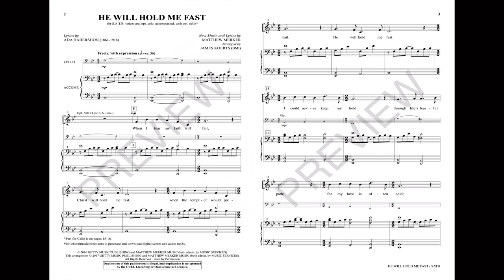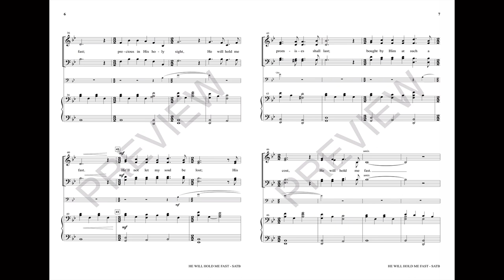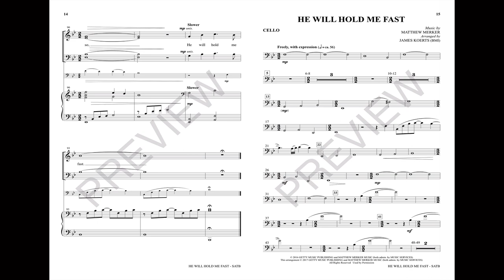HE WILL HOLD ME FAST (SATB Choir) - Ada Haberson/Matthew Merker/arr. James Koerts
From the opening notes, this sacred song presents a special gentleness that engages the mind and encourages the spirit. The substantial text amplifies the promises of God and reminds listeners that we are never alone. Unison singing brings a clarity to the words and makes richer four-part moments even more luscious. A worshipful testament of the faithfulness of Christ!